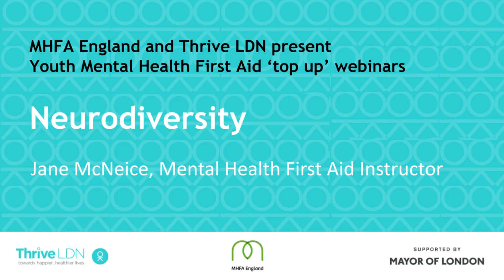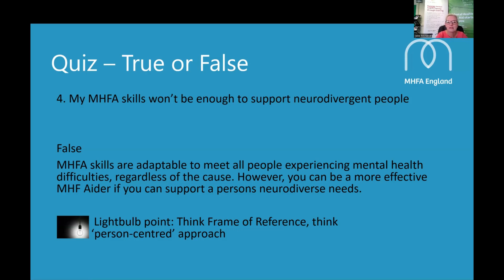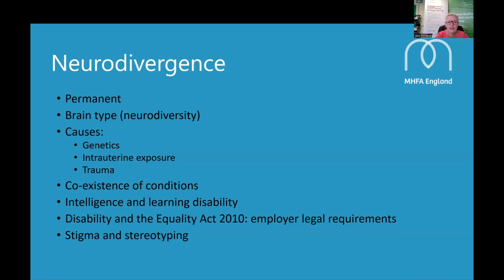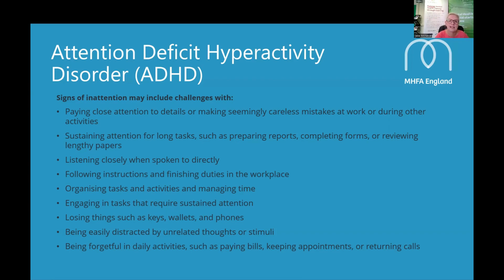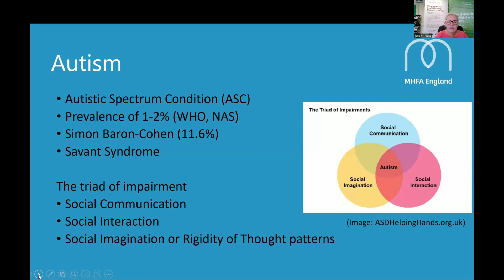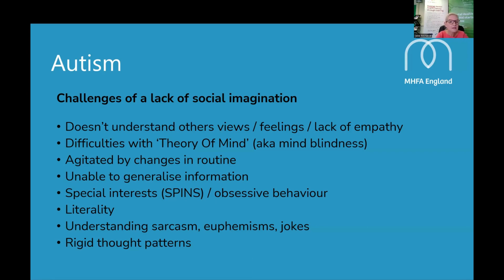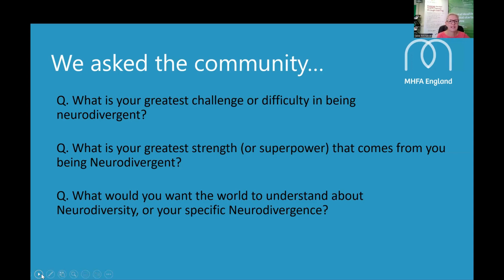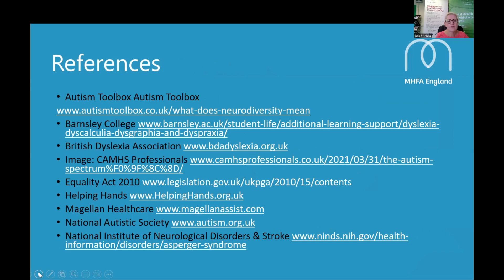8. Neurodiversity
As we recover from the pandemic it has never been more important to support the wellbeing of each other. Just like any first aid course, skills learnt on Mental Health First Aid need to be refreshed from time to time. Thrive LDN and Mental Health First Aid England (MHFAE) have developed a series of topic-specific webinars, designed to support those who have taken the Mental Health First Aider training and would like to learn more and continue developing in their role. These hour-long webinars led by training MHFAE instructors will provide a helpful review of tips and techniques which will help you in your practice.

If you have not previously taken the Mental Health First Aider training but would like to learn more, please see here for more information about the courses offered

Watch Jane McNeice as she guides you through this webinar providing you with knowledge and skills in your role as a Mental Health First aider to better understand and support people who are neurodivergent.